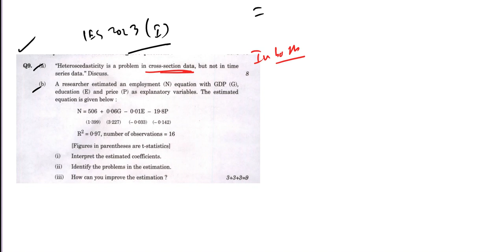IES 2023 PAPER 1 FULL SOLUTION WITH EXPLANATION FOR QUESTION- 9 a, b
The Indian Economic Service (IES) is a prestigious examination conducted by the Union Public Service Commission (UPSC) in India. It is a specialized civil service examination that aims to recruit economists to work in various government departments and organizations.

The IES examination is held annually, and it consists of a written examination followed by an interview. The written examination typically comprises six papers, including General English, General Studies, and four papers related to various aspects of economics such as microeconomics, macroeconomics, statistics, and public finance.

Candidates who qualify the written examination are then called for an interview conducted by the UPSC. The interview aims to assess the candidate's knowledge, aptitude, and suitability for the role of an economist in the government sector.

📌WHATSAPP AT

FOR

 📚   STUDY MATERIALS